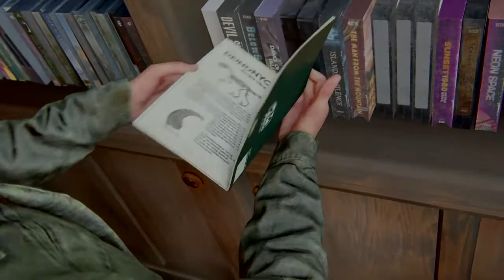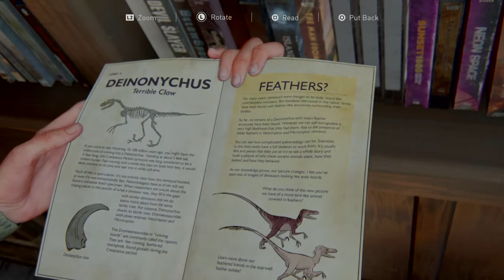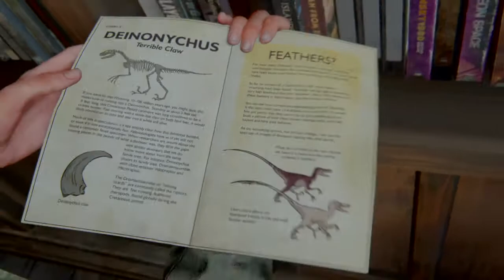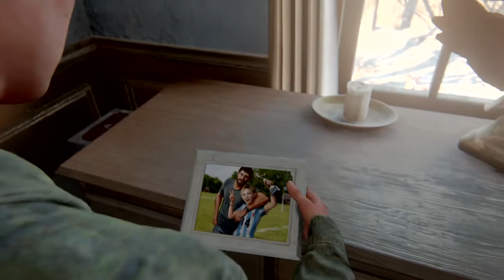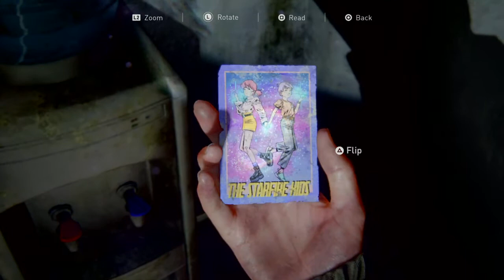The Last of The (U)nited (S)tates Pt.6